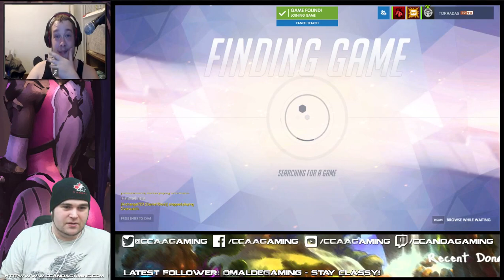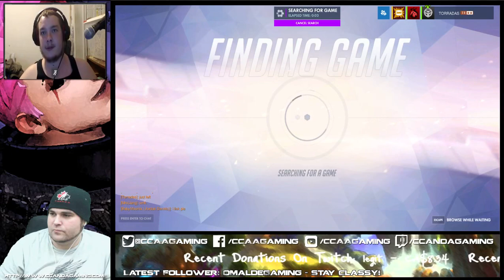CCAA Gaming [Torradas & Moomix] || SR 1732: Trying to Make Moomix Better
Live Stream Schedule:

Monday - BabyMooMix - 10:00am - 12pm
Tuesday -  BabyMooMix - 10:00am - 12pm
Wednesday - Torradas - 10pm - 12am
Thursday - BabyMooMix - 10:00am - 12pm
Friday - BabyMooMix - 10:00am - 12pm & Super Gr0v3r - 8:30pm - 11pm (Bi-Weekly) & Torradas - 11pm - 2am
Saturday - PatrickOnTheInternet - 4pm - 7pm & Torradas - 11pm - 2am